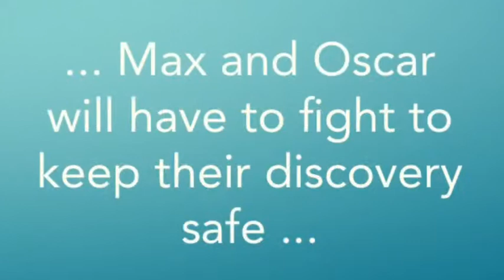Max Booth Future Sleuth: Selfie Search book trailer